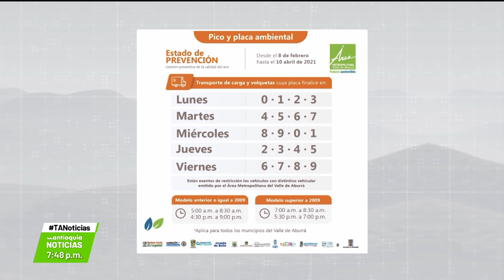Transportadores molestos con pico y placa ambiental - Teleantioquia Noticias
Los transportadores de carga pesada no están de acuerdo con el pico y placa ambiental que deberán cumplir a partir de la próxima semana en el área metropolitana. Aseguran que parar a ciertas horas del día representa pérdidas de hasta 60 millones de pesos diarios.